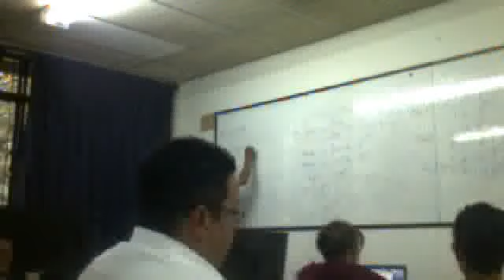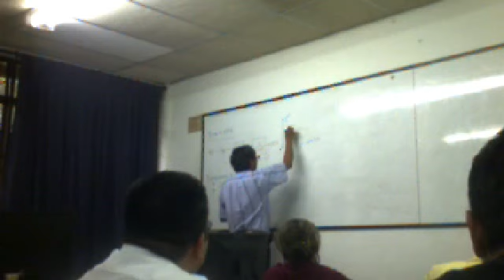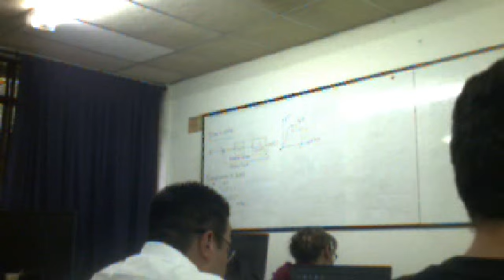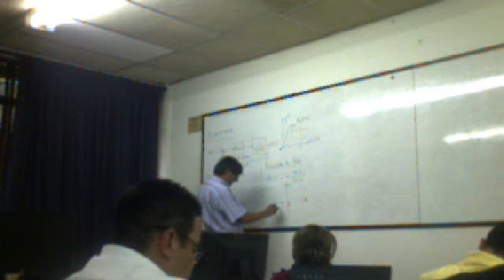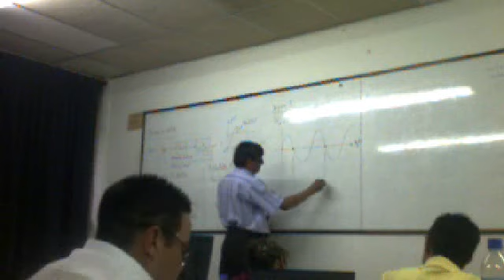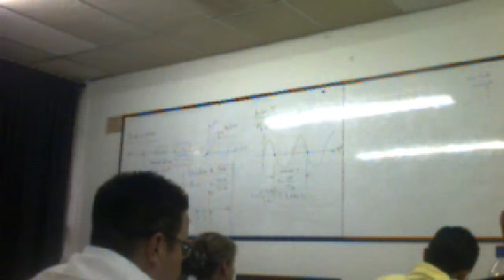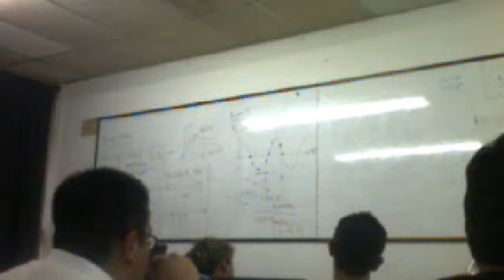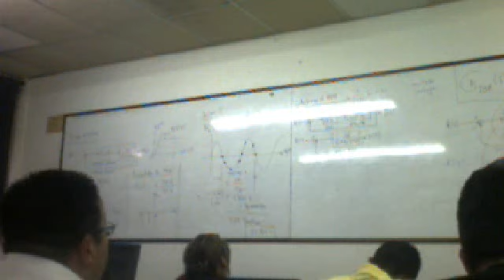Vídeo de cámara web del 2 de agosto de 2013 17:10